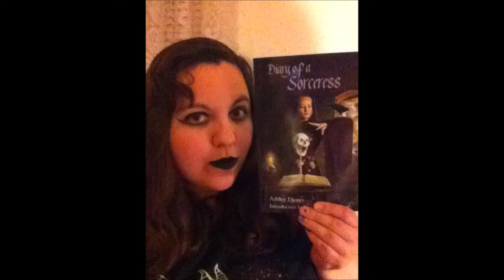One Winter Eve by Ashley Dioses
One Winter Eve by Ashley Dioses.  This poem was first published in her debut collection, Diary of a Sorceress.